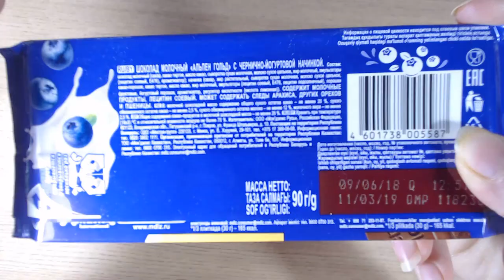Art Manij ОБЗОР Шоколад Alpen Gold с йогуртом и черникой